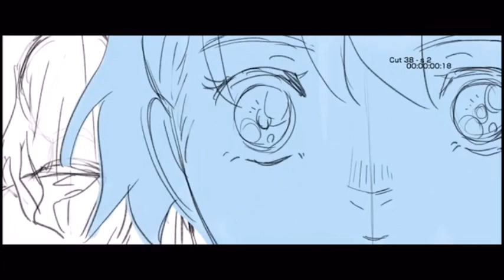『すずめの戸締まり』特報 (ビデオコンテ版)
―扉の向こうには、すべての時間があった―

第73回 ベルリン国際映画祭「コンペティション部門」正式出品決定！
新海誠監督 集大成にして最高傑作『すずめの戸締まり』大ヒット上映中！

―On the other side of the door was all of time―

Officially selected for the 73rd Berlin International Film Festival “Competition”!
Director Makoto Shinkai's culmination and masterpiece "Suzume" is now showing in theaters!